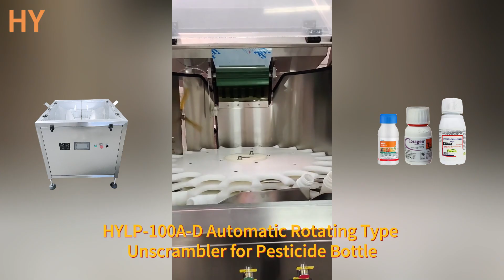HY| Automatic Rotating Type Unscrambler for Pesticide Bottle |HYLP -100A D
Automatic rotating type small bottle unscrambling machine for PET, PE, HDPE plastic round, square or flat bottle unscrambler machinery, e liquid bottle unscrambler, e juice bottle unscrambler,

juice bottle unscrambler 自动塑料瓶理瓶机

Technical description
Automatic rotary bottle unscrambler machine is electromechanical integration equipment, convenient operation, simple maintenance and reliable running. This machine is equipped with a bottle of quantitative control detection and overload protection device. Noise is less than ‹ 70 db. The machine plate adopt high quality stainless steel 304, in line with the GMP requirements. Using mechanical bottles of correcting mechanism, implement unified bottle. And equipped with for bottle device, greatly improving the production efficiency. This machine is equipped with three stepless speed regulating motor. One used to adjust unscramble bottle rotary speed, unscramble bottle rotary speed faster, the faster the speed of the bottle also, conversely the more slowly. And at the exit of this machine is equipped with a photoelectric switch, autonics testing bottle conveyor belt if there is a wall behind the phenomenon, such as a wall bottle, the bottle of rotary motor automatic stop. If detected lack of bottle, automatic startup. This machine realized the entire intelligent.
Suitable for: agrochemical, cosmetic, pharmaceutical, food industries such as plastic bottles automatically unscramble bottle and transportation.

1.Applicable bottle diameter: ф 10 mm to 65 mm
2.Production capacity: 8000 bottles/hour or less (50 ml)
3.Power supply: AC220v / 50 hz customized
5.Power: 0.5 Kw
6.Weight: 200 kg
7.Overall dimensions (length * width * height) : 1500 mm * 850 mm * 900 mm